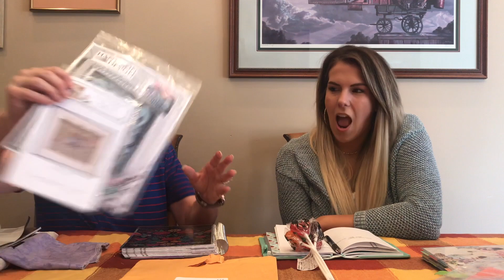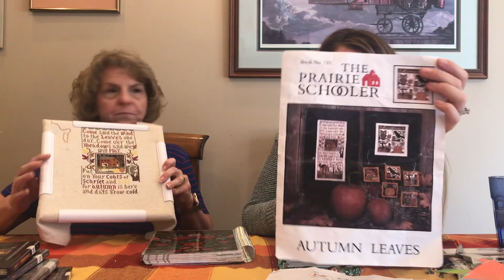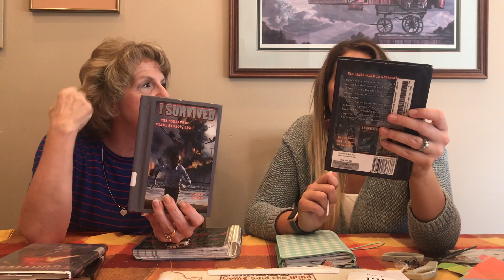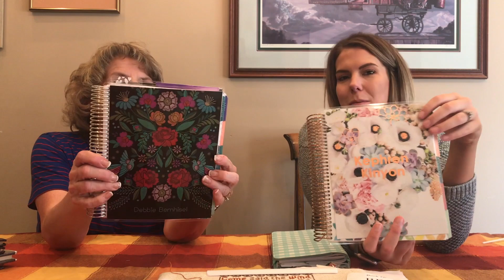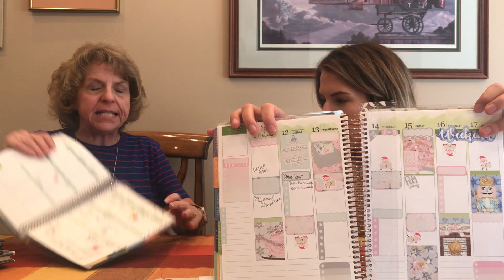FLOSSTUBE #26! CROSS STITCH, CRAFTS, & KEPH GOT FOOD POISONING!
FLOSSTUBE #26! CROSS STITCH, CRAFTS, & KEPH GOT FOOD POISONING! Stitch in at Debbie's house is October 20th at 1pm!!  It's been another crazy week! We hope you guys are doing fabulous!
Beauty Tip
Beauty Products Mentioned:
Hourglass Caution Mascara (My word of caution lol: You will have to use an oil to get this off your eyelashes! its amazing though)
Sunday Riley Luna Night Oil: (amazing if you have weird texture/bumps on your skin- helps with fine lines and acne!)
Murad Clarifying cleanser: Acne
Ouai Shampoo and conditioner: Smells like angels people!!